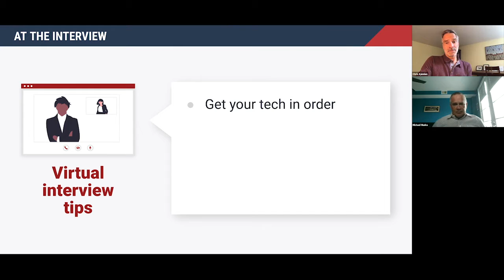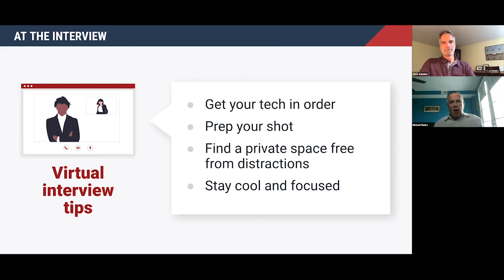Tips on College Interviews: Virtual Interviews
Increasingly, college interviews are taking place over videoconference rather than in person. In this video, Chris Ajemian and Michael Muska provide their top tips for succeeding in a virtual interview format.
Want to attend a live CATES webinar?
to register for free.